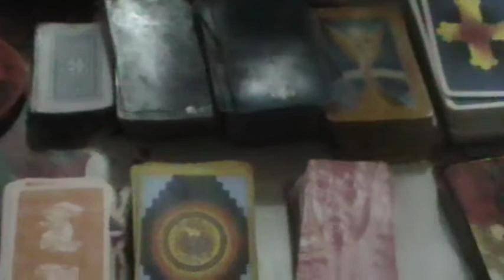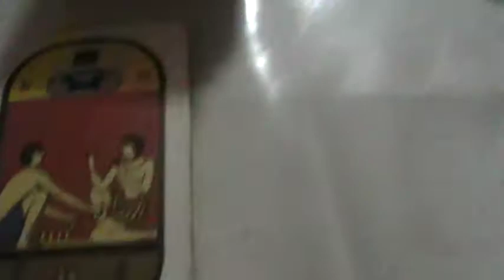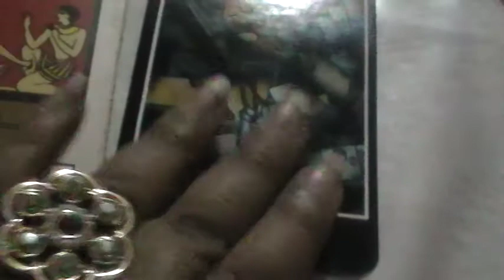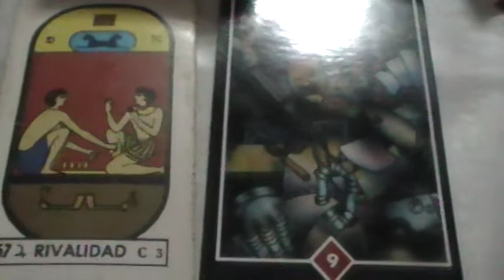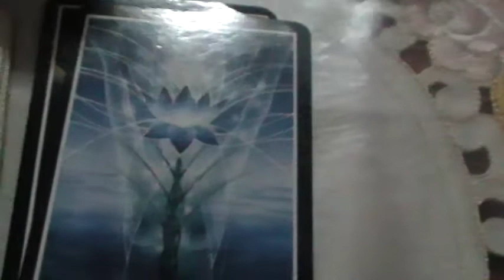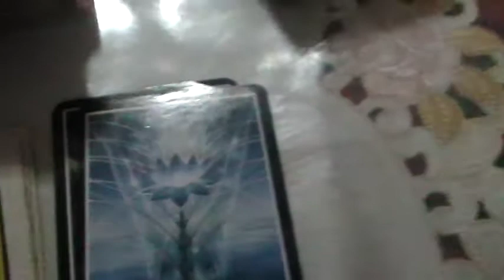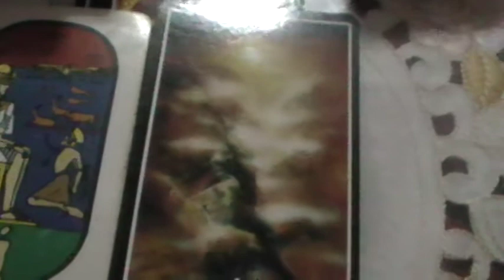MEJORAR VIRGO,LIBRA Y ESCORPIO EN ESTE MES DE OCTUBRE DEL 2012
VIDENTE CON MAS DE 22 AÑOS DE EXPERENCIA, RECONOCIDA INTERNACIONAL,VIDENTE, TAROTISTA PROFESIONAL LEE 12 TIPOS DE TAROT DIFERENTES, RASTREO CON EL PENDULO, VEO, VIZUSALIZO E INVOCO. PRACTICO CONTROL MENTAL, ASTROLOGA, MI ESPECIALIDAD ES EL ARTE DE LAS VELAS,MANTRAS,ENTIDADES DE LUZ, GUIAS ESPIRITUALES Y MUERTOS...BRINDO MI SERVICIO DE TARO TPOR VIDEO CONFERENCIA DE UNA HORA POR SECCION SU COSTO ES DE 90 DOLARES POR HORA, EL INFORMECOMPLETO DE MEZADA ES DE 140 DOLARES SE ENVIA AL DIA SIGUIENTE DEL ENVIO.